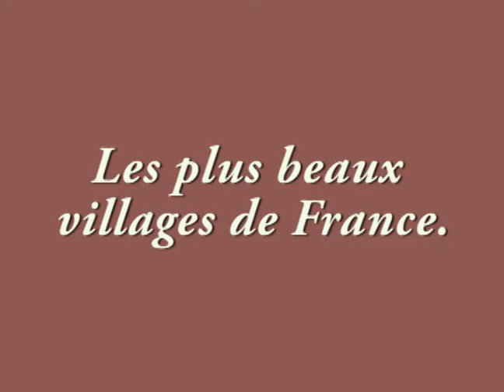南フランスにある晴れた村